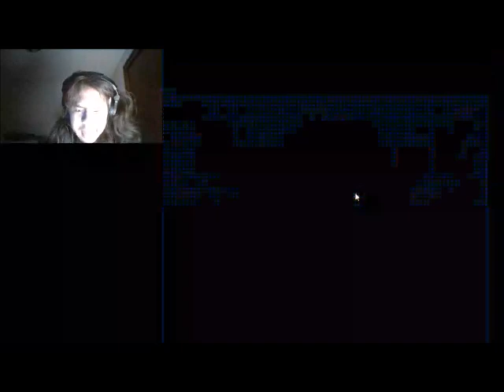Let's Play Mike Tyson's Punch Out Episode 2: Tigers & Bulls